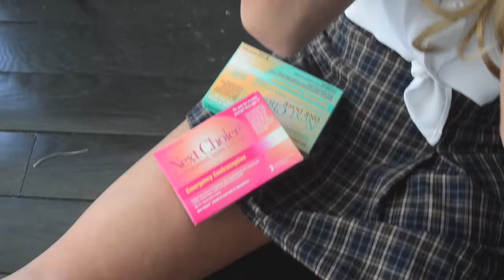Shot of Fame Teaser!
Shot of Fame teaser for the new reality series with a twist.